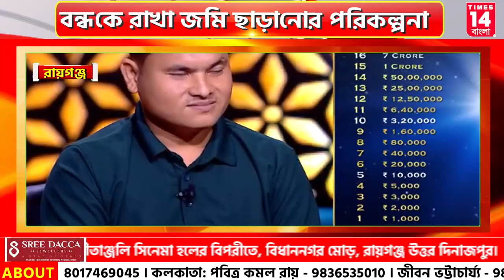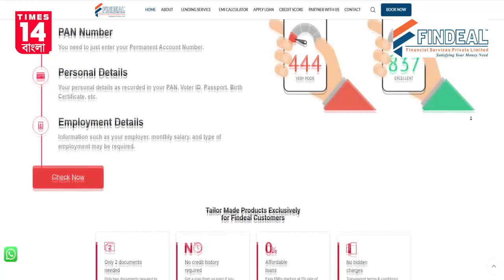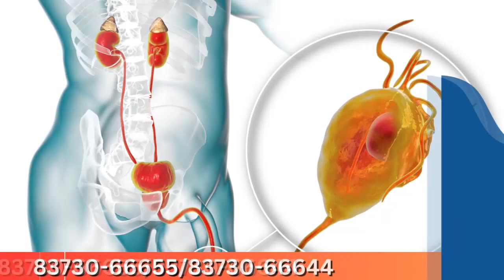কৌন বনেগা ক্রোড়পতি" রিয়ালিটি শো-তে অংশ নিয়ে ২৫ লক্ষ টাকা জিতে বাড়ি ফিরলেন রায়গঞ্জের মিন্টু সরকার